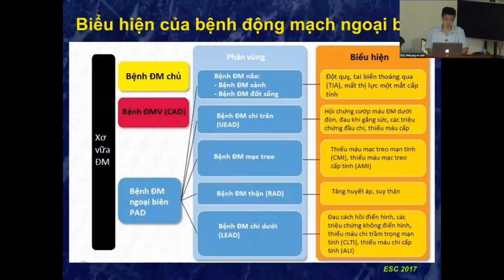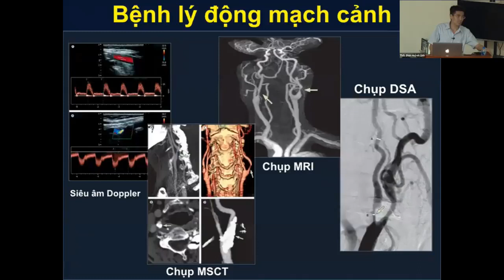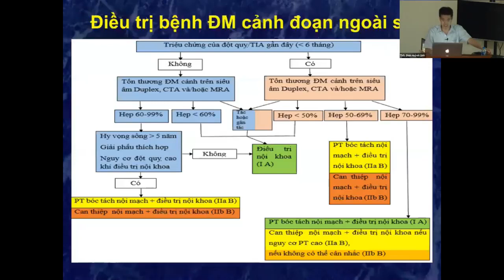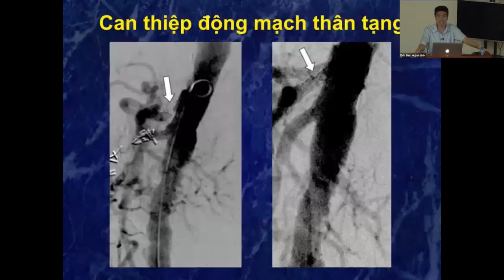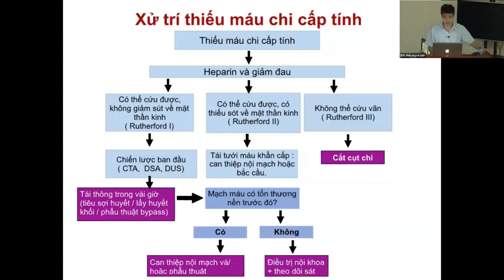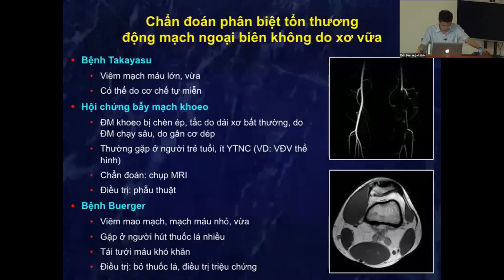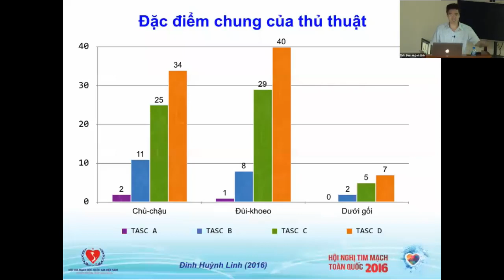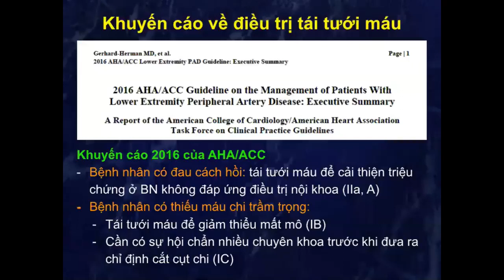Bệnh động mạch ngoại biên [Video Tim mạch 15/25]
Bệnh động mạch ngoại biên
Ths. BS. Đinh Huỳnh Linh
Phòng C6, đơn vị chăm sóc mạch máu, Viện tim mạch Việt Nam, Bệnh viện Bạch Mai.